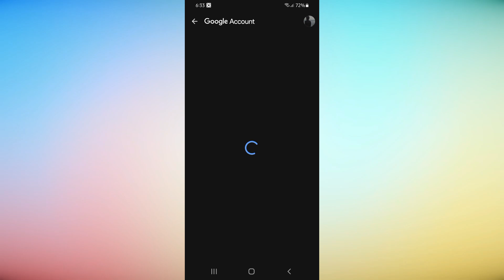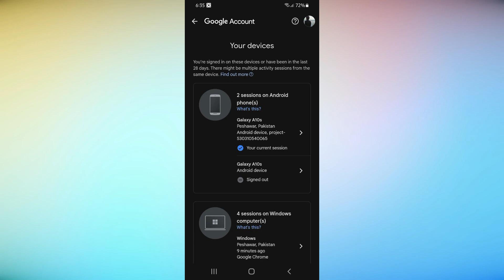How to Remove Old Device from Google Account | Delete Old Devices from Google Account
Wondering how to remove old devices from your Google account? You’re not alone! In this video, we’ll show you exactly how to delete old devices from your Google account, but the steps might surprise you. If you think it’s just a few clicks, think again. Managing your account's security could be easier than you expect, but there’s one key thing you might be overlooking. It’s not just about deleting old devices, but making sure your account stays secure. Ready to learn how to remove old devices from Google account once and for all? Don’t miss the crucial steps ahead!

Welcome to Tell me how, the channel where you can find solutions for any app, mobile, and laptop problems that you may face. Whether you need help with installing, troubleshooting, or optimizing your devices, we have a tutorial video for you. Our videos are easy to follow, informative, and fun to watch. Tell me how is your ultimate guide to tech solutions.